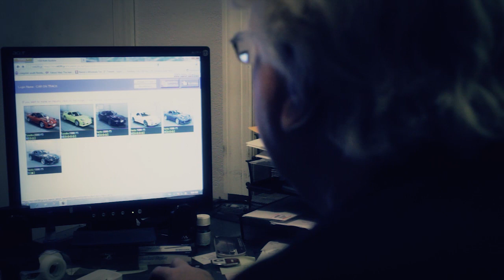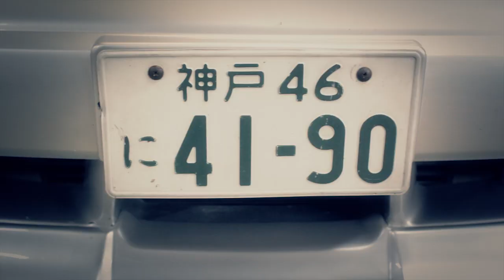Black Ops Performance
Visit Black Ops Performance for all your JDM needs, from importing to swaps, trust Black Ops.